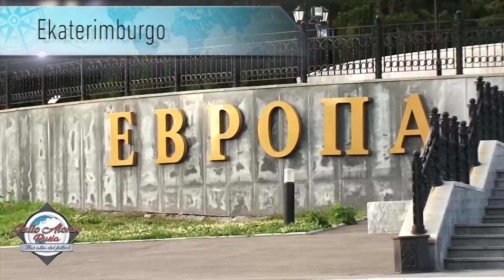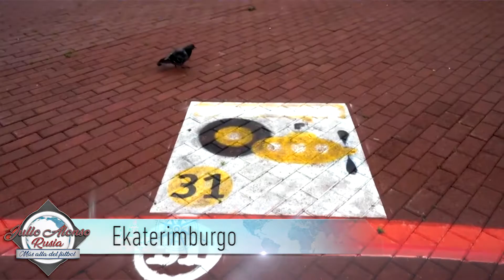PROGRAMA 2 - JULIO ALONSO - MÁS ALLÁ DEL FÚTBOL HD - BLOQUE 2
Ekaterimburgo, la ciudad donde la celeste rompió el maleficio y ganó el partido inaugural. Conocela junto a Julio Alonso y Maia Berg.
Rusia, Más allá del Fútbol.
Realización MVD films.